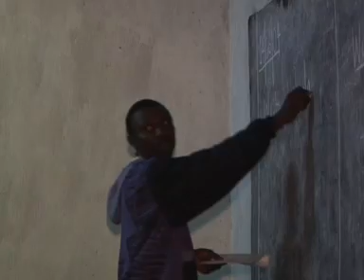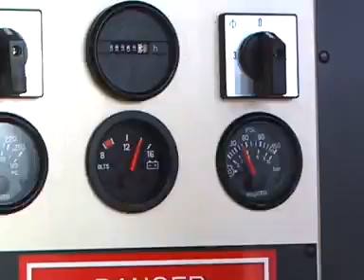ABB - Access to electricity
ABB, the world's no. 1 in power technologies, provides utilities, industries and channel partners with access to a rich portfolio of technologies.